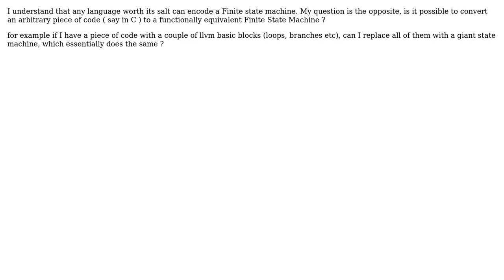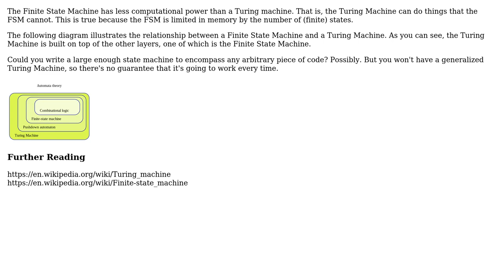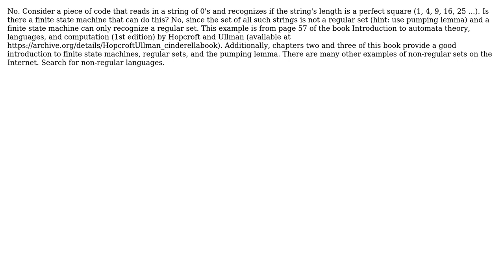Software Engineering: Can a generic piece of C code be converted to an FSM? (3 Solutions!!)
Software Engineering: Can a generic piece of C code be converted to an FSM?

With thanks & praise to God, and with thanks to the many people who have made this project possible! | Content (except music & images) licensed under CC BY-SA | Music | Images & others | With thanks to user Robert Harvey user John R. Strohm user Jehandad user Chris Dupilka and the Stack Exchange Network Trademarks are property of their respective owners. You are responsible for your own actions.